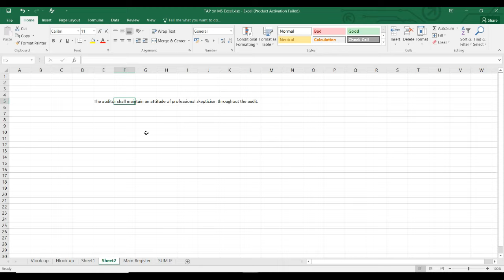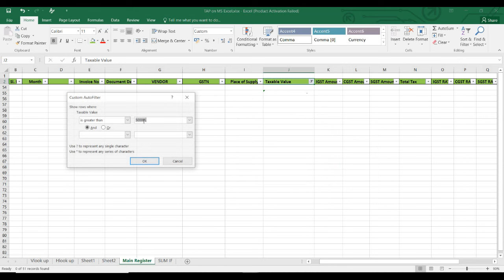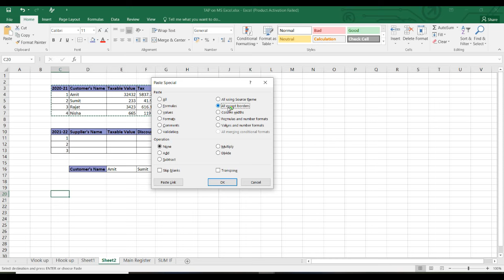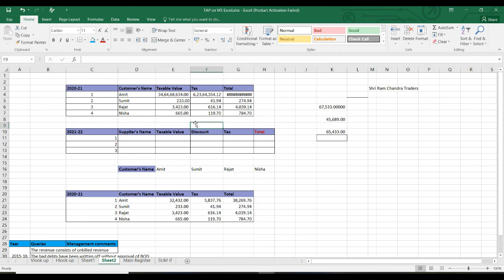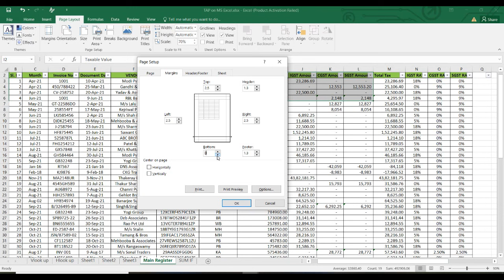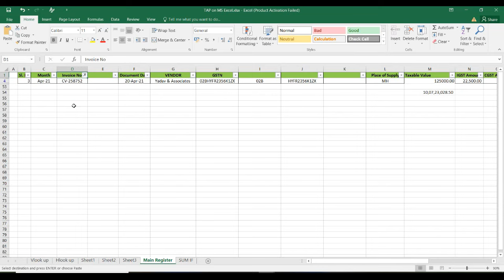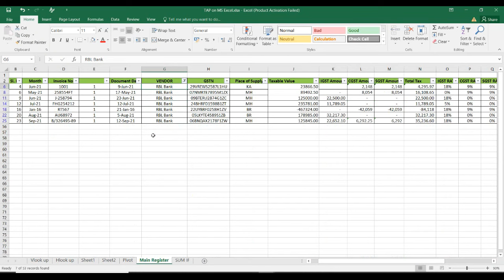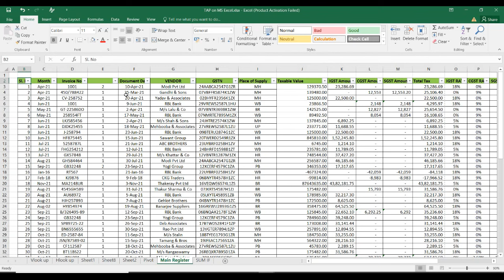MS Excel Course For CA Aspirants | CA Articleship | Practical Insights on Excel | CA Sushil Kumar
Dear Viewers,

The above video has been recorded with a view to share various important functions, formulas and shortcuts of MS Exce that will definitely make your life easier while working in Corporates or Consultancy Firms.

To join Tej Mentorship Program for CA Articleship Seekers - Please drop me a message on Telegram at 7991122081.

Thanks :)